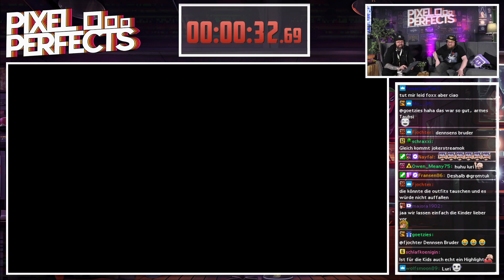UNFALL in der U-Bahn Station & das erste Mal auf der Bühne! Polaris Recap 2023!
Das zweite Mal Polaris und es war wieder ein unvergessliches Erlebnis!
Danke an alle die ich vor Ort treffen konnte, insbesondere alle mit denen ich Fotos/Videos machen konnte.

Setup:
Prozessor: Ryzen 7 5800X
Ram: 32 GB
Grafikkarte: MSI Geforce RTX 3070 Ti
Capture Card: AverMedia Live Gamer Ultra (GC553)
Facecam (fest): Canon EOS 600D
Cam Mobil: Canon EOS 5D Mark III
Raumcam/Spycam: Logitech C920 Pro HD
Mikro: PreSonus PD-70